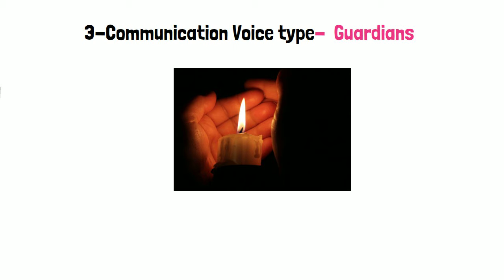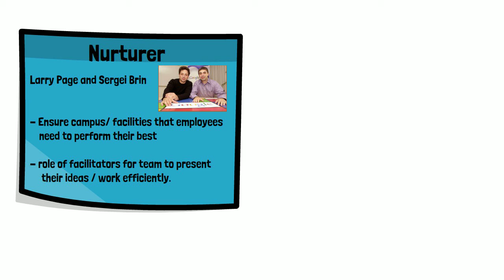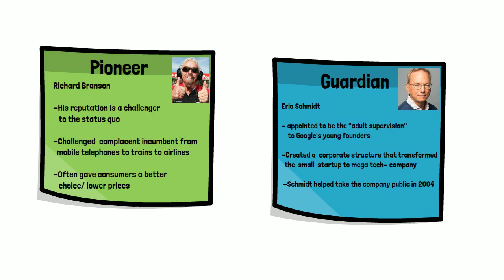Different Voices of Communication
We are so busy communicating our thoughts that we stop listening,  grasping other person’s ideas. Jeremie Kubicek & Steve Cockram believe we don’t understand how to communicate because we don’t recognise different voices in which people speak.
Let’s try to identify different voices and learn how to communicate with them.
to download the presentation for this video for Free